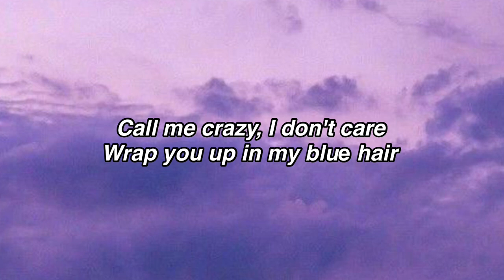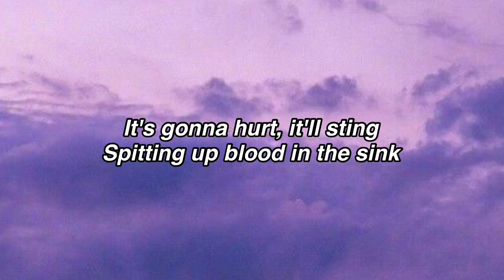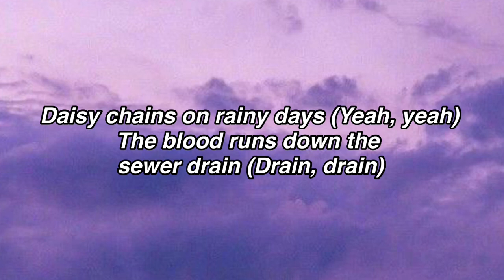Ashnikko - Daisy 2.0 (feat. Hatsune Miku) [FULL COMPLETE LYRICS]